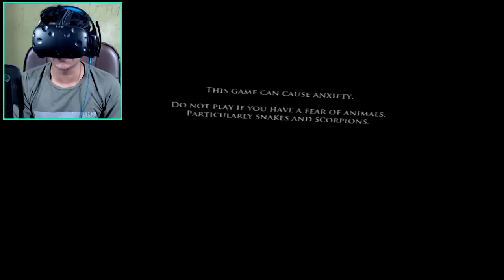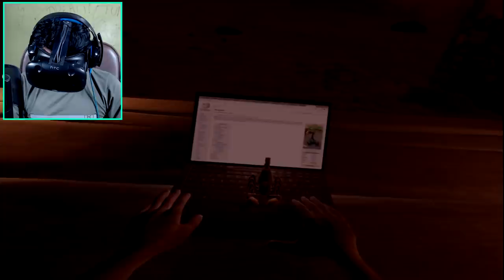Registan Me Nahi Jana Chahiye Tha [Don't Let Go] (The Desert) VR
Woah, this desert mode was also good but tbh, not that scary.

Darawana tha kya??

🌟  SOCIAL-